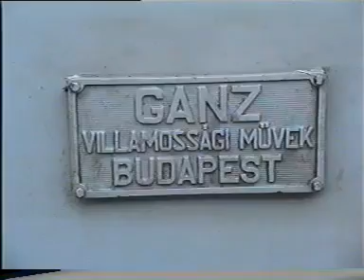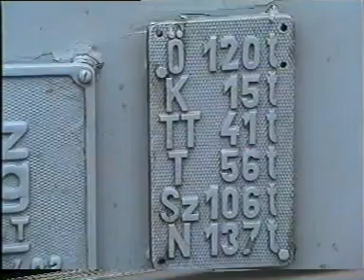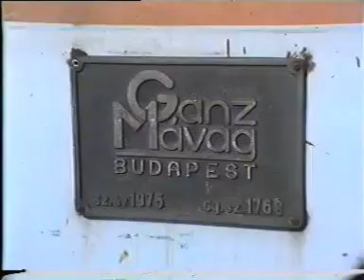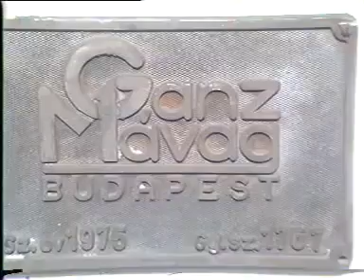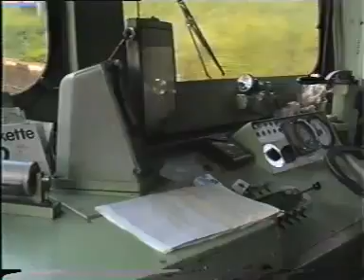MÁV M63 sorozat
KIRCHNER ATTILA FELVÉTELE